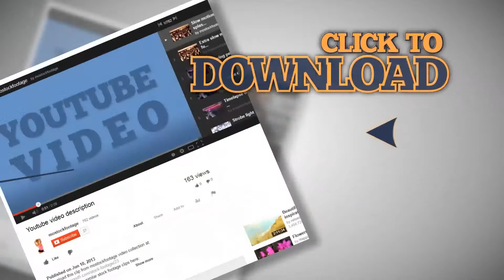Classic old film-looking vintage cars Dodge DR Special, MG TC, Chevrolet Coupe. Stock Footage